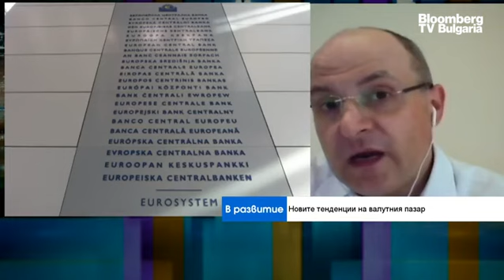Еврозоната трябва да подобри търговския си баланс, за да подкрепи еврото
Сегашните трендове на валутните пазари подкрепят силно щатския долар, като същевременно се отразяват зле на повечето валути, включително и еврото. За да се подобри представянето на еврото еврозоната трябва да подобри търговския си баланс и отново да започне да отчита излишъци. Това коментира Валентин Маринов, MD и ръководител на Отдела за анализ на валутите на Г-10 в Credit Agricole CIB, в ефира на предаването „В развитие“ с водещ Делян Петришки.